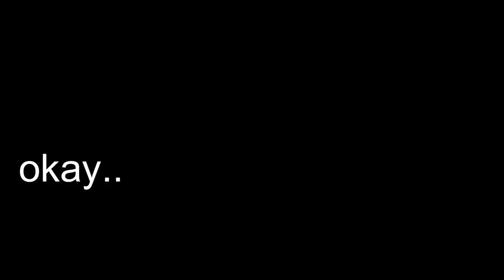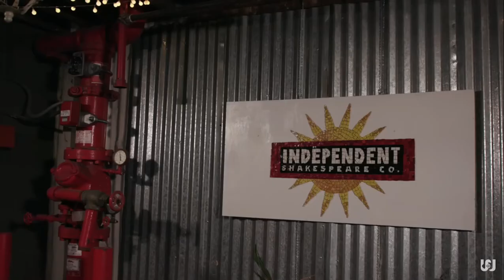shyan moments i think about a lot #15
how many times am i gonna be like "this is the last one i swear" and then make another one of these???